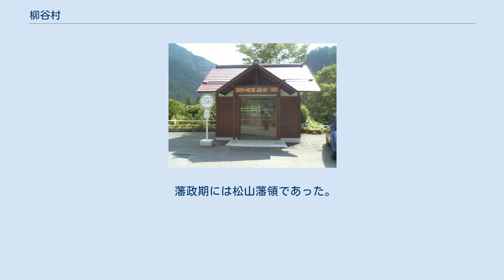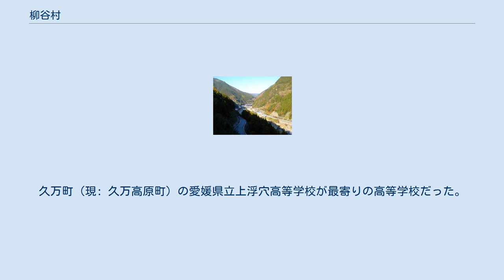柳谷村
柳谷村（やなだにむら）は愛媛県の中予地方にあった村である。
 2004年8月1日、上浮穴郡内の久万町、面河村、美川村とともに合併し、久万高原町となった。
 当村のV字状の例 柳井川（落出）集落で撮影 愛媛県の中予地域の四国山地のV字状の渓谷に位置し、高知県との県境に位置していた。
当村の面積の約9割は山岳地域であり、残りの1割の面積に田・畑・集落が点在していた。
 愛媛県の中部で、高知県と接していた。
仁淀川の上流の一つである面河川とその支流の上流域のv字渓谷の山村だった。
山は高いところで標高1,500メートルに達する。
これらの4箇所の山を結ぶとほぼ整った平行四辺形になり、均整の取れている場所であることから、その真ん中に集落があった。
 瀬戸内海式気候であるが、四国山地の山間部に位置するため、松山市中心部より、平均気温が低かった。
平均標高約250mの旭地区と平均標高約800mの中久保地区では約5度から6度差があり、国道33号と四国カルストとでは約10度以上差があった。
夏場には台風が襲来し、冬場は山間部のため、早いときには11月下旬に初雪が降り、遅いときには3月下旬まで降雪があった。
 山林景気に沸いた当時には人口も多かったが、末期は極端に少子高齢化した山村となっていた。
 藩政期には松山藩領であった。
 林業が主体。
農業は傾斜地であることから自給的に営まれている程度。
水力発電所がある関係で、他の山村よりも所得数字的には上位にあった。
 村内に高等学校はなかった。
久万町（現: 久万高原町）の愛媛県立上浮穴高等学校が最寄りの高等学校だった。
 1961年以前は以下の3校だった。
 1961年に統合して下記となる（元の各校を「分室」とする）。
 国道 県道 名所 ごうかくバス停